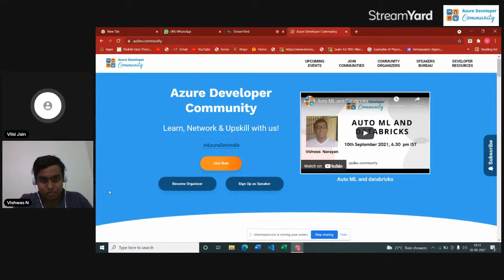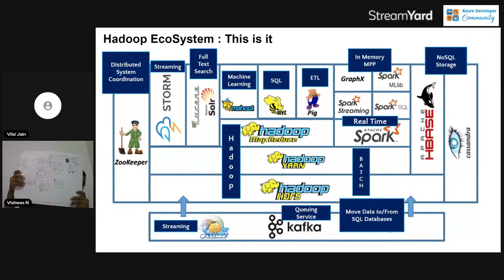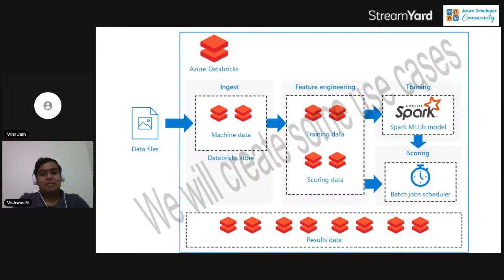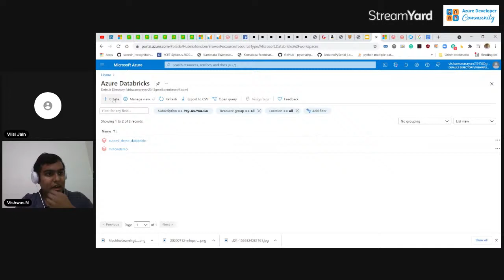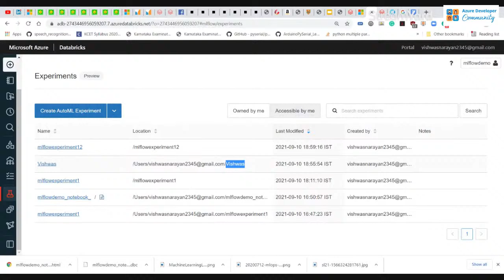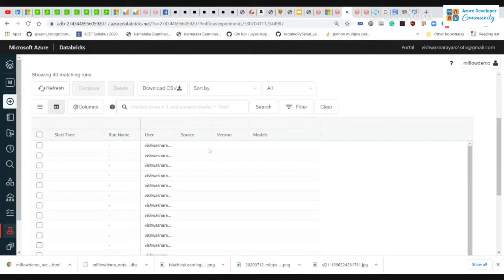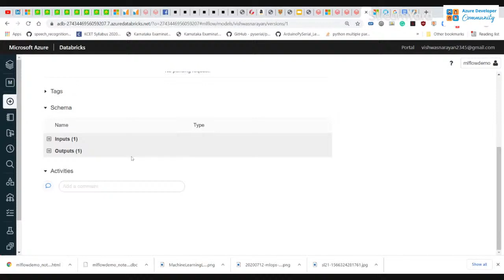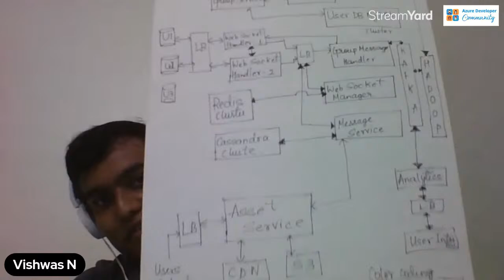Auto ML and Databricks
Speaker

Vishwas is passionate about learning new technology, meeting developers, and helping in solving their problems/solve the problem statements that he finds interesting.

Vilsi Jain
Azure Developer Community Organizer Jaipur| Open Source Mentor @ GSSOC, @DevScript | Speaker